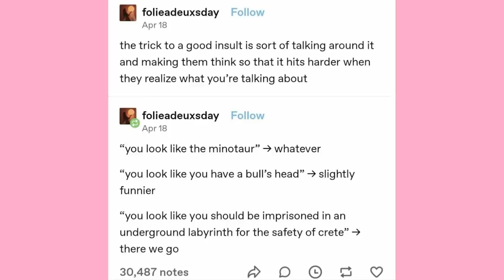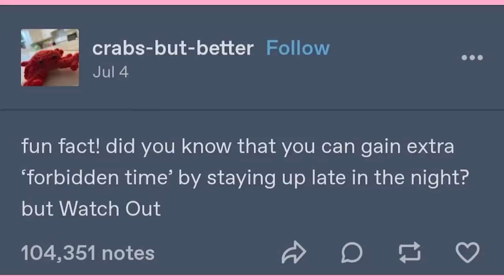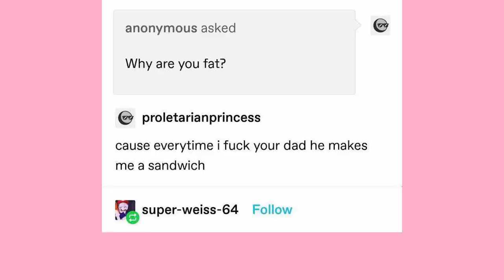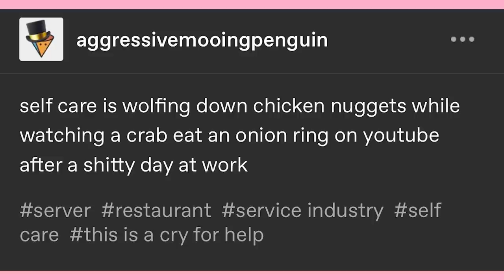How To Insult | Late Night Tumblr Posts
EDITOR- Andy

Got Stuff You'd like to Send? Send it to:
P.M. Seymour